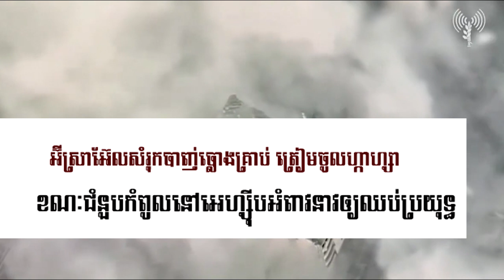អ៊ីស្រាអ៊ែលសំរុក​បាញ់​ប្លោងគ្រាប់ ត្រៀម​ចូលហ្កាហ្សា ខណៈជំនួបកំពូលនៅអេហ្ស៊ីប​អំពាវនាវឲ្យឈប់ប្រយុទ្ធ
សណ្ដានចិត្តចូលរួមផ្គត់ផ្គង់សេវាអ៊ីនថឺណេត (ABA: 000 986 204)